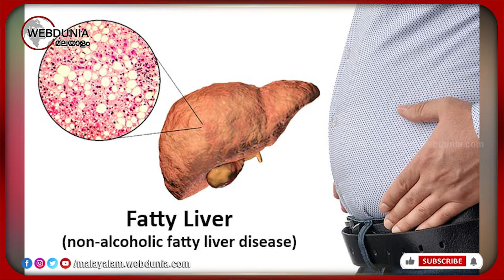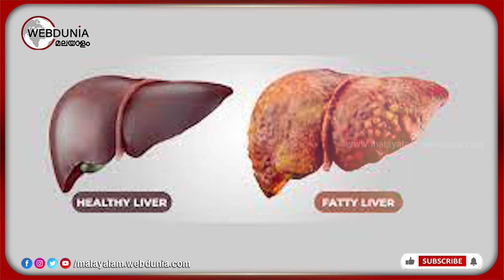ഇന്ത്യയില്‍ 36ശതമാനം കുട്ടികളിലും ഫാറ്റിലിവര്‍!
ഇന്ത്യക്കാരില്‍ ഫാറ്റിലിവര്‍ രോഗം കൂടുന്നതായി റിപ്പോര്‍ട്ട്. കുട്ടികളിലും ഫാറ്റിലിവര്‍ കൂടുന്നതായാണ് കാണുന്നത്. വളരെ വേഗത്തില്‍ ചികിത്സിച്ച് ഭേദമാക്കാന്‍ സാധിക്കുന്ന രോഗം കൂടിയാണ് ഫാറ്റിലിവര്‍.